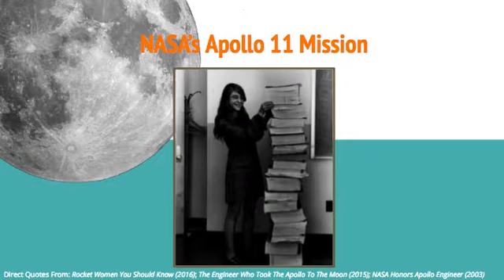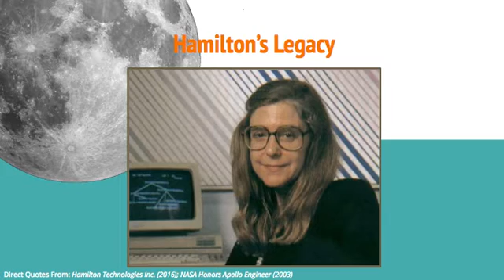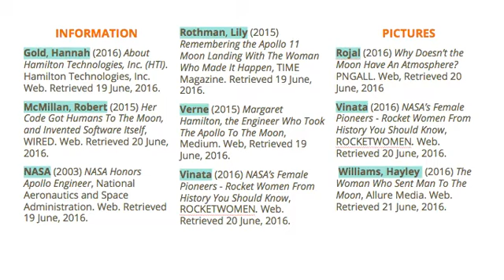Margaret Hamilton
A video project for MAT-5125 at Appalachian State University.

INFORMATION
-Gold, Hannah (2016) About Hamilton Technologies, Inc. (HTI). Hamilton Technologies, Inc. Web. Retrieved 19 June, 2016.
-McMillan, Robert (2015) Her Code Got Humans To The Moon, and Invented Software Itself, WIRED. Web. Retrieved 20 June, 2016.
-NASA (2003) NASA Honors Apollo Engineer, National Aeronautics and Space Administration. Web. Retrieved 19 June, 2016.
-Rothman, Lily (2015) Remembering the Apollo 11 Moon Landing With The Woman Who Made It Happen, TIME Magazine. Retrieved 19 June, 2016.
-Verne (2015) Margaret Hamilton, the Engineer Who Took The Apollo To The Moon, Medium. Web, Retrieved 19 June, 2016.
-Vinata (2016) NASA’s Female Pioneers - Rocket Women From History You Should Know, ROCKETWOMEN. Web. Retrieved 20 June, 2016.

PICTURES
-Rojal (2016) Why Doesn’t the Moon Have An Atmosphere? PNGALL. Web, Retrieved 20 June, 2016
-Williams, Hayley  (2016) The Woman Who Sent Man To The Moon, Allure Media. Web. Retrieved 21 June, 2016.

SCRIPT
In 50 years, I hope that Margaret Hamilton will be studied in math-history textbooks, as the woman who took us beyond the moon.

Hamilton is most famously known for her work on the Apollo 11 Mission. On July 20th, 1969 NASA successfully launched the Apollo 11 mission, making history as humanity travelled to the moon. One of the most critical figures behind the success of this mission is Margaret Hamilton. Here you can see her standing by the 17 books of software coding she wrote, by hand, for the mission. This marked one of the first times that software programming was trusted enough for such a critical type of task. Hamilton was the woman for the job, having served as Director of Software Engineering at MIT. Her skills speak for themselves, as just three minutes prior to the moon landing an emergency signal prompted the rocket to malfunction, but her unique program initiated a failsafe that prevented the rocket from aborting the landing, which saved the lives of everyone on board.

Following her work at NASA, Hamilton became the 1986 founder and CEO of Hamilton Technologies Incorporated. Hamilton also coined the term “Software Engineering,” which was the primary focus of work that contributed to HTI’s success. Today, HTI works on innovative solutions to software problems, and is in the process revolutionizing the language of computer programming with the Universal Systems Language, known as the USL. The USL comes with a number of benefits for software engineers because it can seamlessly transition between multiple different programming languages, in addition to being its own universal and optimized programming language itself. Further, each string of USL data commands are coded in a way that lets human software engineers understand the intended outcome of the program, and problematic codes can quickly be identified because the transparency of the coding, allowing programmers to fix the problem with minimal downtime on the part of the computer owner. Happy programmers, happy consumers.

The USL was inspired by the perfection of mathematics and precision of engineering. This highlights the key difference of the USL from many other software engineering languages: it is a proactive programming tool. The USL not only highlights any internal errors that could be preventing a computer from working, it also actively searches for errors in the coding (and corrects them) prior to executing the command. This optimizes computer performance by not letting errors manifest themselves in the first place. The USL was built upon a set of axioms, much in the same way Euclid’s Elements were constructed. With the set of rules from the General Systems Theory (from which the USL was created), the computer itself can access a universal pool of logic to correct disastrous errors and malicious attacks from outside sources. This holds so much potential as our society moves more and more toward an online, electronic way of life. Computer hacking would be reduced exponentially, identity theft would be a thing of the past, and the internet would be a much safer place to navigate as a whole.

It may be another twenty or thirty years before Hamilton is solidified as a revolutionary mathematician in the textbooks, in part because many recognize her exclusively for her work on the Apollo Eleven Mission, and also because the Universal Systems Language is still incomplete. Even then, it may be a while before the USL is recognized in the software engineering market, despite Hamilton being the founder of the market herself.

Margaret Hamilton not only took our species to the moon, she is taking us beyond the moon. Margaret Hamilton is taking us to the future of evergreen electronic pastures, and of cybernetic compliance between man and machine.